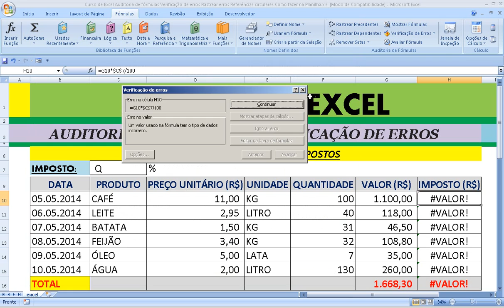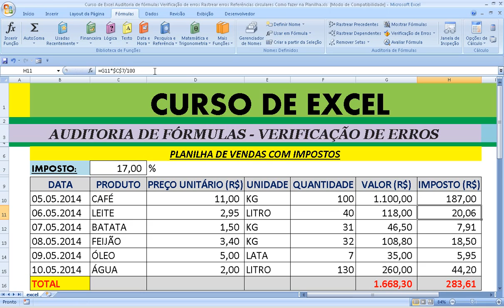Curso de Excel Auditoria de fórmulas Verificação de erros Rastrear erros Referências circulares Como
Curso de Excel - Auditoria de fórmulas na Planilha da Microsoft Corporation - Verificação de erros - Rastrear erros - Referências circulares – Aula de como fazer rastreamento de incorreções na Planilha Excel
, BÁSICO Apresentação Excel Iniciando Microsoft Excel Linhas Colunas Células Pasta trabalho Planilhas Como criar inserir excluir mover planilhas exemplo Teclas movimentação Excel Inserindo dados uma planilha Criando salvando planilha Módulo .xls Editando excluindo dados uma planilha Barra Ferramentas Padrão Utilizando fórmulas Excel Introdução Selecionando células faixas células Exercício sobre seleção Células Faixas Células Copiando fórmulas para uma faixa células Inserindo Linhas Colunas Copiando colando células exemplo simples exercícios propostos Fórmulas planilhas Excel Operadores Fórmulas Excel Sintaxe ordem avaliação dos elementos fórmula exemplo utilizando fórmulas Funções Excel Introdução Exemplo Funções básicas Excel Resolução exemplo com endereços absolutos Resolução Exemplo exercício Funções SE Aninhadas Protegendo uma planilha definindo uma senha Resumo Módulo Formatando Números Botões barra ferramentas Formatando Números comando Formatar Células Formatando Alinhamentos Formatando Fontes comando Formatar Células Alinhamento Texto Aplicando Bordas Copiar Formatos Formatação Rápida Auto Formatação Condicional Configurando a planilha para impressão Mais opções Impressão Criando Utilizando Estilos Nomeando Intervalos Como definir nome Utilizando nome exercício Renomeando uma faixa células nomes Trabalhando com datas horas conceito Funções para trabalhar com datas horas Funções para Trabalhar com textos Strings Exemplo funções texto Preenchendo intervalos células automaticamente com datas Teclas atalho para formatação Excel Gráficos introdução Gráficos Teoria Criando primeiro Gráficos Movendo dimensionando Gráficos Formatando Legenda Área Gráficos Formatando título Gráficos Criando gráfico barras 3D Gráficos Formatando gráfico barras 3D Gráficos Destacando uma fatia gráfico setores Gráficos Criando gráfico linha Gráficos Alterando tipo Gráficos Formatando a linha Gráficos Formatando a escala gráfico Resumo Módulo Funções Financeiras Introdução Cálculo Investimentos Exemplos função VP Função VPL Função Valor Futuro VF Função PGTO Função IPGTO Função PPGTO Função NPER Retorno sobre investimentos Função TIR Função MTIR Classificação dados Filtrando dados Congelando linhas colunas Resolução problemas dicas INTERMEDIÁRIO MODELO PASTA TRABALHO Criando uma pasta trabalho modelo Abrindo uma pasta trabalho modelo Apagando uma pasta trabalho modelo VINCULANDO PASTAS TRABALHO Criando fórmulas entre pastas Utilizando formatação condicional sem definir parâmetros Limpando a formatação Utilizando formatação condicional definindo parâmetros Criando novas regras Editando regras FUNÇÕES lógicas Função SE função E função OU Funções texto Esquerda Função LocalizarFunção Esquerda Função Datacálculos com datas Função Hoje Função Dia.da.semana Função Hora Fazendo cálculos com data hora funções Dia Mês ano TRABALHANDO COM ELEMENTOS GRÁFICOS Inserindo imagens Editando imagens Inserindo clipart Inserindo formas editando formas Inserindo SmartArt Editando objeto SmartArt inserindo WordArt SUMÁRIO Editando WordArt AVANÇADO Cenários Atingir metas Solver Relatório gráfico tabela dinâmica AutoFiltro avançado Criar utilizar Macros Formulários Gráficos Programação VBA visual basic for aplications Criação consultas meio MS Query Planilhas compartilhadas redes computadores Formatações avançadas folha cálculo Proteção dados Estilos formatação Modelos Funções Fórmulas funções avançadas IF Vlookup Hlookup Definir utilizar nomes células Auditoria fórmulas Séries dados Preenchimento automático séries Gestão dados Gerir dados Filtros automáticos avançados Ordenação dados tabelas dinâmicas níveis dados utilização subtotais consolidação dados Average Média Min Minimo Max Máximo Count Contar Countif Contar se Sum Somar Sumif Somar se Power Exponenciação Today Date Data Now Agora técnicas simulação Cenários Atingir objetivo Solver criação gráficos Formatação avançada gráficos Formatação gráficos tridimensionais Ferramentas Revisão ligações Excel Importar texto Word Importar informação uma base dados integração Excel com Internet transformação documentos Excel formato HTML